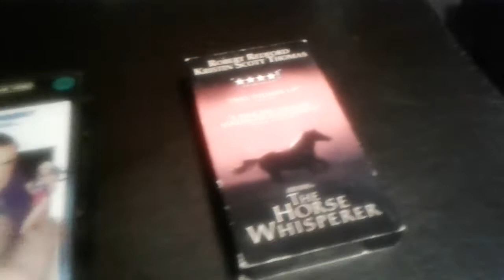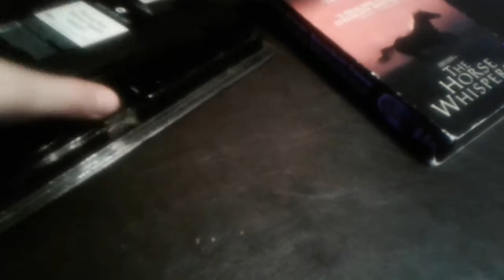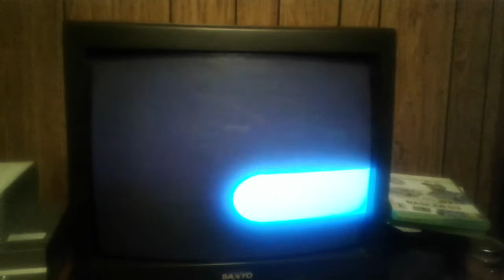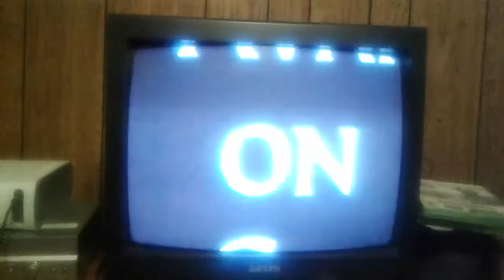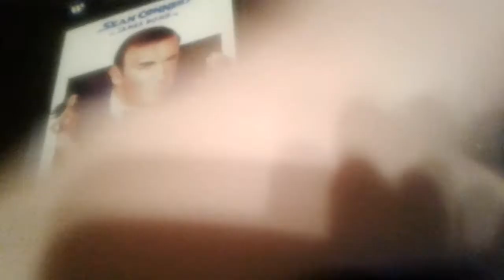Double Feature VHS Opening 11